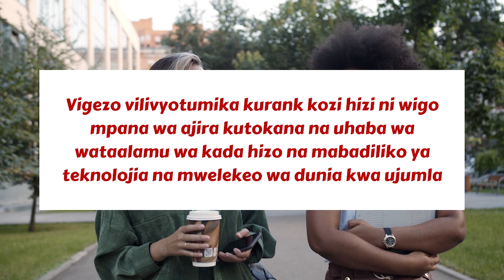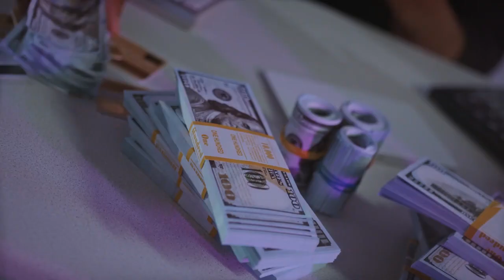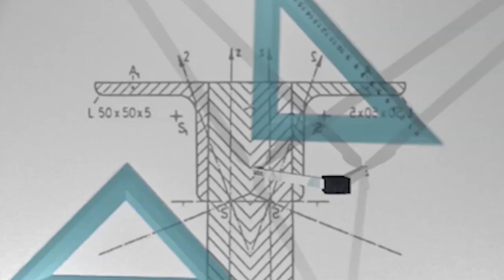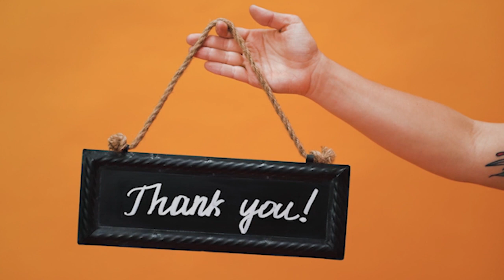KOZI ZENYE SOKO LA AJIRA 2022/ 2023 | MOST MARKETABLE COURSES 2022/ 2023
Angalia orodha ya kozi zenye soko zaidi kwaka 2022/ 2023, sheria, uhandisi, kompyuta n.k